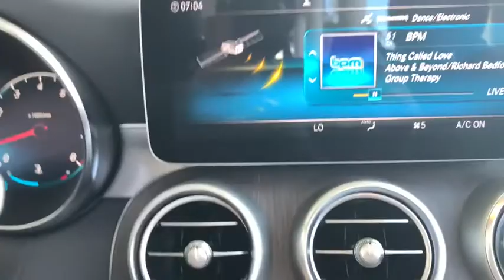2020 Mercedes-Benz C-Class Bonita Springs, East Naples, North Naples, City of Naples, FL 15680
Black New 2020 Mercedes-Benz C-Class available in Naples, Florida at Mercedes Benz of Naples. Servicing the Bonita Springs, Fort Myers, Cape Coral, Sarasota, FL area. Looking for an alternative to Autohaus? We've got everything you need!
2020 Mercedes-Benz C-Class C 300 - Stock#: 15680 - VIN#: W1KWK8EB4LF989912

Black 2020 Mercedes-Benz C-Class C 300 4MATIC 4MATIC 9-Speed Automatic 2.0L I4 TurbochargedbrbrRecent Arrival! 21/29 City/Highway MPGbrbrAwards:br  * JD Power Initial Quality Study (IQS)
Wheels: 18 Split 5-Spoke|Heated Front Seats|MB-Tex Upholstery|Radio: Burmester Surround Sound System|AMG Line|Night Package|Heated Steering Wheel|12.3 Digital Instrument Cluster|Inductive Wireless Charging & NFC Pairing|Black SoftTop|AMG Floor Mats|Wheel Locking Bolts|Illuminated Star|Smartphone Integration|Apple CarPlay|Android Auto|Power Front Seats w/Driver Memory|HD-Radio|SiriusXM Radio|Diamond Grille|Aluminum Pedals|Front Brakes w/Perforated Discs|AMG Line Interior|AMG Line Exterior|Night Package (P55)|4-Way Lumbar Support|Sport Suspension w/Sport Steering System|Steering wheel mounted audio controls|Telescoping steering wheel|Tilt steering wheel|Traction control|Trip computer|Turn signal indicator mirrors|Variably intermittent wipers|Weather band radio|Front beverage holders|Auto-dimming Rear-View mirror|13 Speakers|Child-Seat-Sensing Airbag|Compass|AM/FM radio: SiriusXM|Exterior Parking Camera Rear|Emergency communication system: Mercedes me connect|Apple CarPlay/Android Auto|4-Wheel Disc Brakes|Air Conditioning|Electronic Stability Control|Front Bucket Seats|Front Center Armrest|Tachometer|ABS brakes|Alloy wheels|Anti-whiplash front head restraints|Auto tilt-away steering wheel|Auto-dimming door mirrors|Automatic temperature control|Brake assist|Bumpers: body-color|Convertible roof lining|Convertible roof wind blocker|Delay-off headlights|Driver door bin|Driver vanity mirror|Dual front impact airbags|Dual front side impact airbags|Four wheel independent suspension|Front anti-roll bar|Front dual zone A/C|Front reading lights|Fully automatic headlights|Garage door transmitter: Homelink|Genuine wood console insert|Genuine wood door panel insert|Glass rear window|Head restraints memory|Heated door mirrors|Heated front seats|Illuminated entry|Integrated roll-over protection|Knee airbag|Low tire pressure warning|Memory seat|Occupant sensing airbag|Outside temperature display|Overhead airbag|Overhead console|Panic alarm|Passenger door bin|Passenger vanity mirror|Power adjustable front head restraints|Power convertible roof|Power door mirrors|Power driver seat|Power passenger seat|Power steering|Power windows|Radio data system|Rain sensing wipers|Rear anti-roll bar|Rear fog lights|Rear side impact airbag|Rear window defroster|Remote keyless entry|Security system|Speed control|Speed-sensing steering|Split folding rear seat|Steering wheel memory